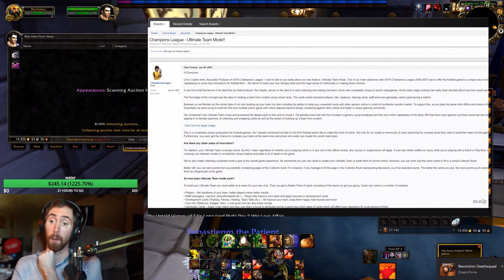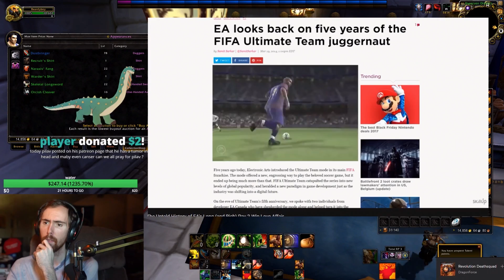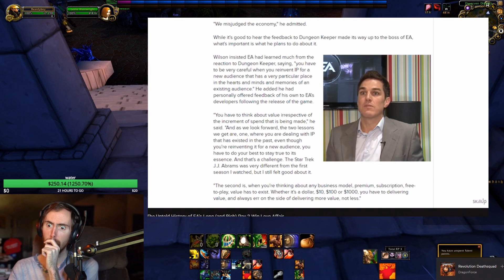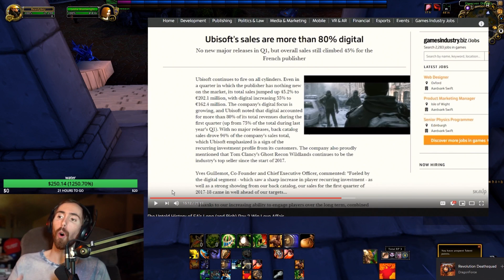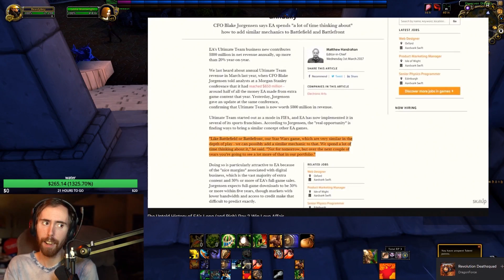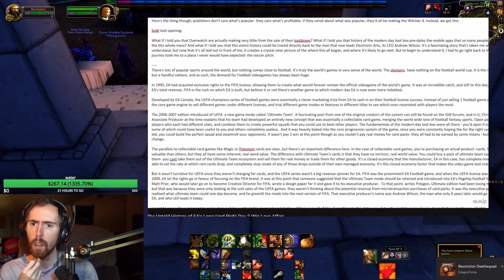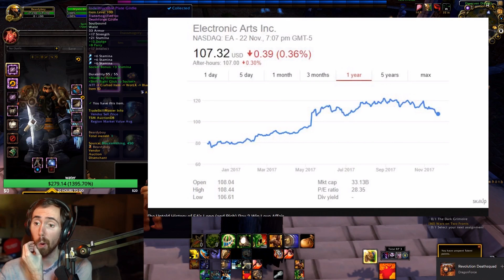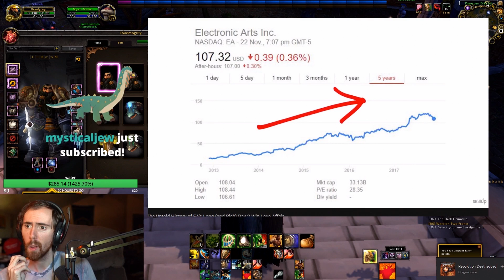Asmongold Reacts To The Untold History of EA's Long and Rich Pay 2 Win Love Affair By Skill Up